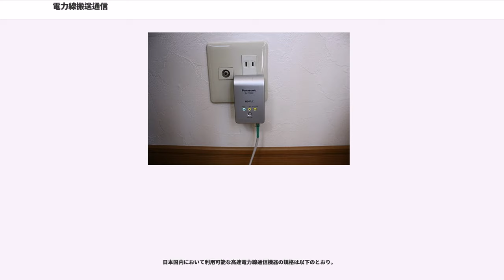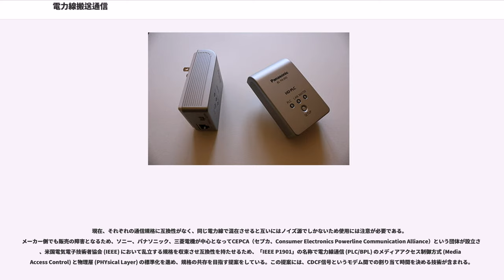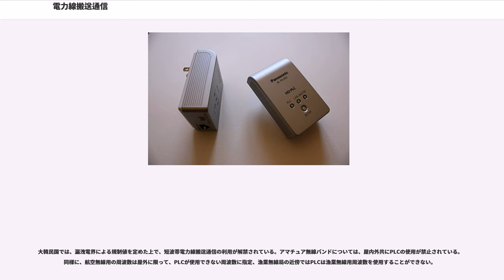電力線搬送通信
電力線搬送通信（でんりょくせんはんそうつうしん）は、電力線を通信回線としても利用する技術。電力線通信、高速電力線通信、電灯線通信、) とも呼ばれる。

電力線を通信回線としても利用する技術。450kHz以下の周波数を用いるものを「低速PLC（ナローバンドPLC）」、2 - 30MHzを用いるものを「高速PLC（ブロードバンドPLC）」と呼ぶこともある。このうち、10kHzから450kHzまでの周波数を用いた製品の認可が既に下りており、パケットデータ通信速度は、9600bps程度である。

日本でのブロードバンド電力線搬送通信については、e-Japan戦略におけるブロードバンドインターネット接続の一環として、2001年（平成13年）から2002年（平成14年）にかけて、最初の研究会を総務省が開催し、主に電柱から建物へのラストワンマイル解消のため、屋外PLCの実用化を検討したものの、電力線搬送通信からの漏洩電波が、既存の無線通信（短波帯）へ与える悪影響が大き過ぎて、2002年（平成14年）8月に総務省が規制緩和を断念した。

その後も規制緩和の議論が進み、2006年（平成18年）10月に、総務省が、屋内に限り2MHzから30MHzの周波数使用を認める項目を追加する省令改正をしたのを受けて、2006年（平成18年）12月から高速電力線通信対応製品が流通している。

電力線は、元々高周波の電気信号を流すことを想定していないため、電力線搬送通信による漏洩電波が、短波帯を利用する無線通信等や医療機器に悪影響を与える可能性が大き過ぎると、無線従事者から指摘されている。

電力線搬送通信に用いられる変調方式として、以下の物が使用されている。

電力線搬送通信機器は、「有線LAN-電力線-有線LAN」という経路の中継器（ブリッジ）として機能するモデムである。電力線通信は、機器を既存のコンセントに挿すだけで簡単にネットワークを構成できる。

日本国内において利用可能な高速電力線通信機器の規格は以下のとおり。

現在、それぞれの通信規格に互換性がなく、同じ電力線で混在させると互いにはノイズ源でしかないため使用には注意が必要である。メーカー側でも販売の障害となるため、ソニー、パナソニック、三菱電機が中心となってCEPCA（セプカ、Consumer Electronics Powerline Communication Alliance）という団体が設立され、米国電気電子技術者協会 (IEEE) において乱立する規格を収束させ互換性を持たせるため、「IEEE P1901」の名称で電力線通信 (PLC/BPL) のメディアアクセス制御方式 (Media Access Control) と物理層 (PHYsical Layer) の標準化を進め、規格の共存を目指す提案をしている。この提案には、CDCF信号というモデム間での割り当て時間を決める技術が含まれる。

ブロードバンド通信として屋外電力線を使用する高速電力線搬送通信はBPL (Broadband over Power Lines) と呼ばれている。当初（2002年）日本においても、電柱から建物内へのラストワンマイルとして、ブロードバンドインターネット接続の引き込み線として、既存の電力線を使用する形態での利用が考えられていたが、電力線からの漏洩電磁波レベルが大き過ぎて、短波に影響を与えることから、実用化は見送られた。

日本国内での電力線搬送通信は屋内利用に限られているが、有線LAN（イーサネットケーブル）や無線LANと共に、Local Area Networkの一つとなっている。一般家庭向けの製品や、ビルや集合住宅内、工場内で回線を引き回す用途として、各社からPLC製品が販売されてきた。

しかし、2016年（平成28年）現在の日本では、スマートフォンやタブレット端末が、2000年代でパソコン接続前提でのPLCが議論されていた時と、技術のパラダイムシフトが起き、雲泥の差の普及率である。スマートフォン・タブレット端末は、Wi-Fi接続や3G通信接続が当たり前になり（そもそも、これらの端末には「LANポート」自体が無い）、家電量販店などで、PLC製品を販売している棚を見かけなくなった。

屋内において2MHzから30MHzまでの周波数の搬送波により信号を送受信する、「電力線搬送通信」（広帯域電力線搬送通信）を実用化するにあたり、総務省の「高速電力線搬送通信に関する研究会」...